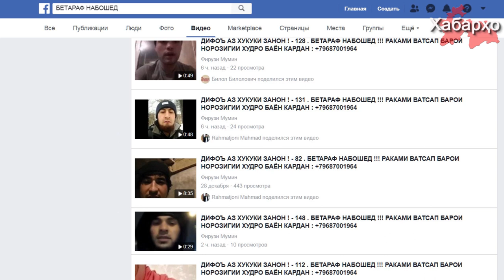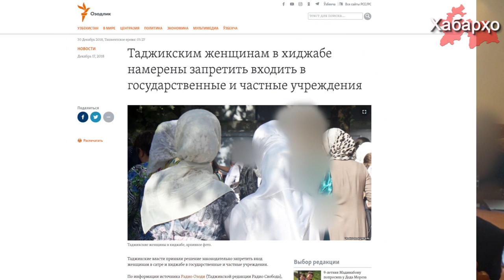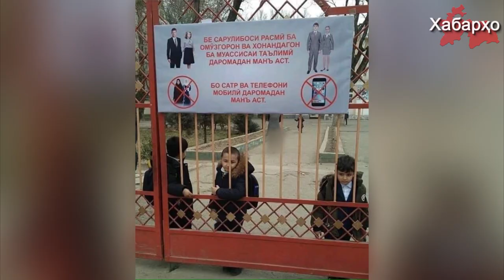Таджики принимают участие в массовом флешмобе против запрета хиджаба